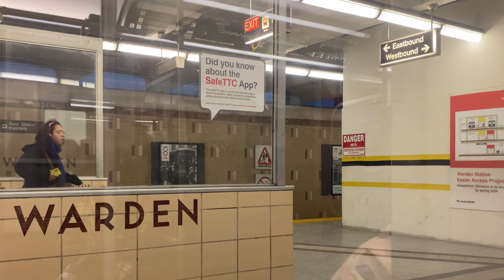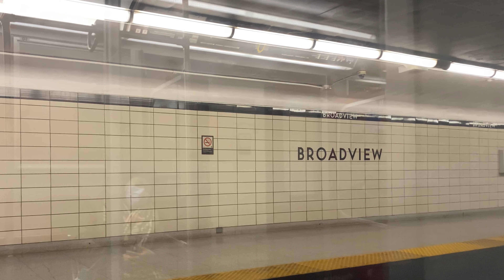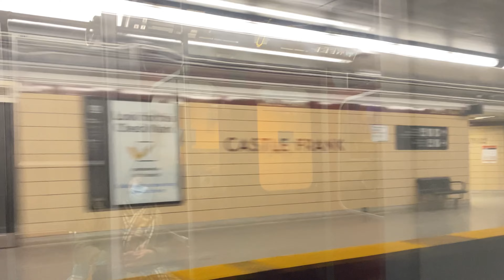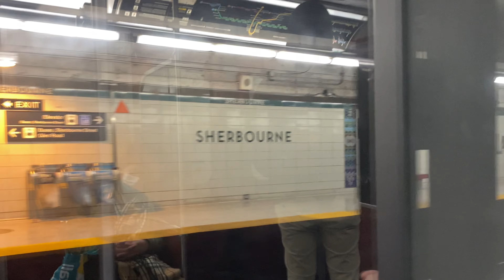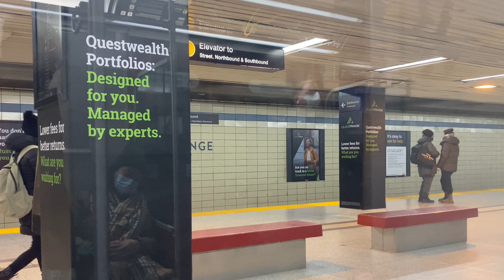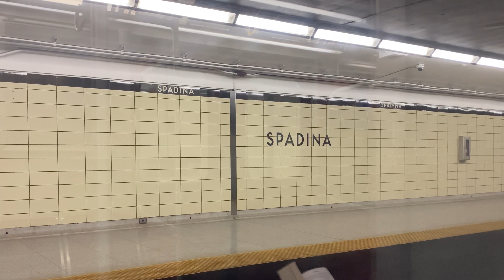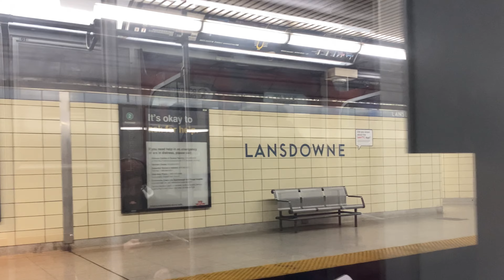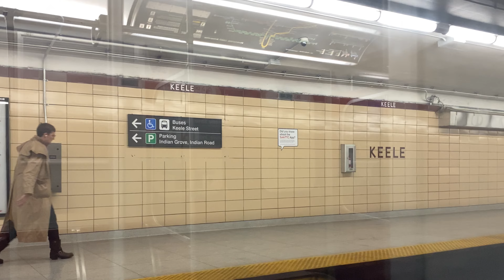Bloor-Danforth (Line 2) TTC Subway Ride: Kennedy to Keele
Date Of Video: January 5, 2023

Arriving at...

Kennedy - 0:00
Warden - 3:03
Victoria Park - 6:03
Main Street - 7:43
Woodbine - 9:16
Coxwell - 10:35
Greenwood - 11:45
Donlands - 13:01
Pape - 14:05
Chester - 15:33
Broadview - 16:52
Castle Frank - 18:43
Sherbourne - 19:55
Yonge - 21:33
Bay - 22:42
St George - 24:06
Spadina - 25:15
Bathurst - 26:21
Christie - 27:34
Ossington - 29:11
Dufferin - 30:34
Lansdowne - 31:37
Dundas West - 33:06
Keele - 34:33